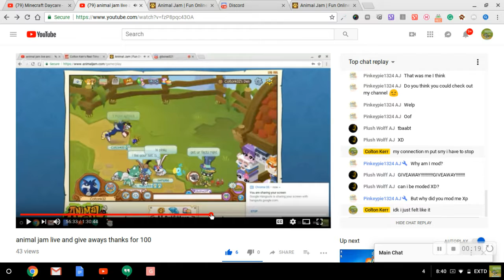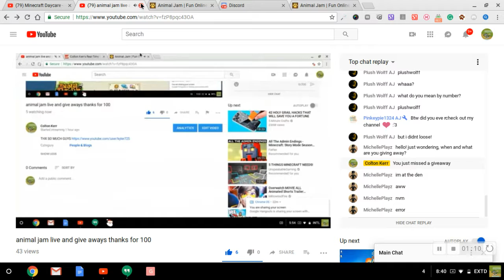hi watch dis